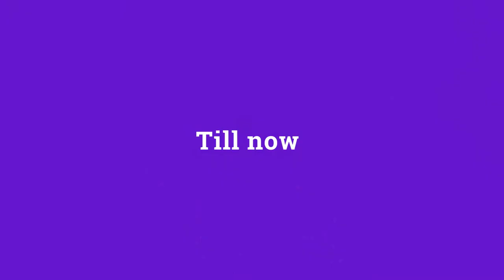when I first started Photography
Visit Raindropproductionzempire.com for more! Book a Session